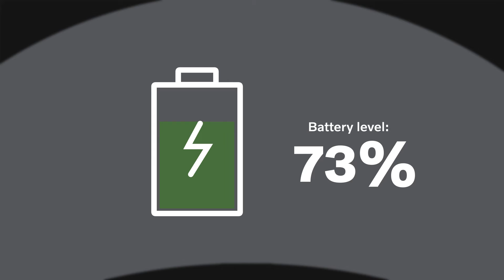Volvo Wireless charging